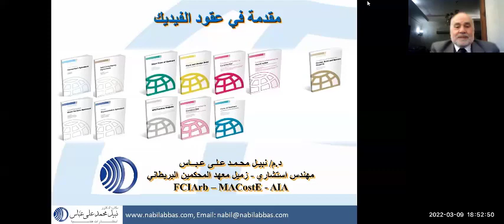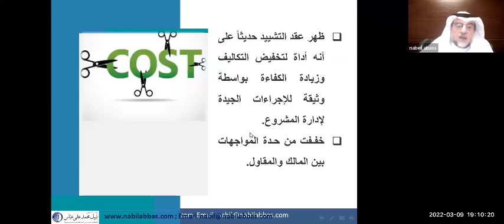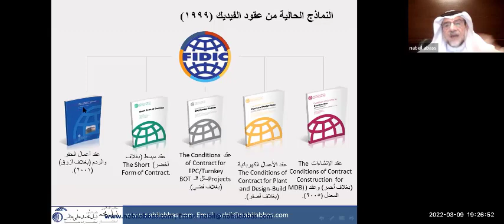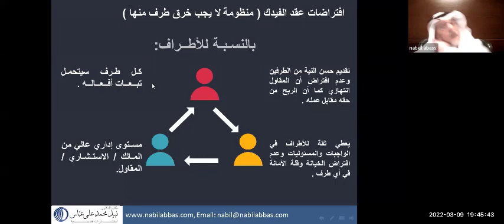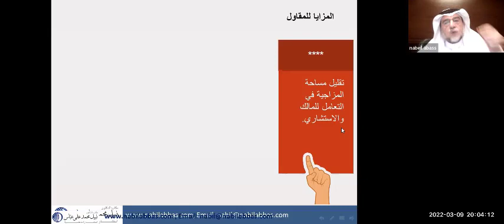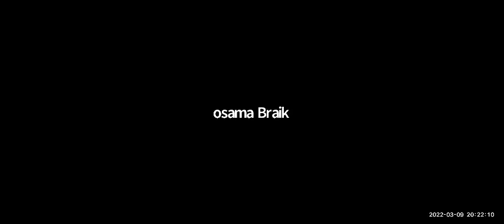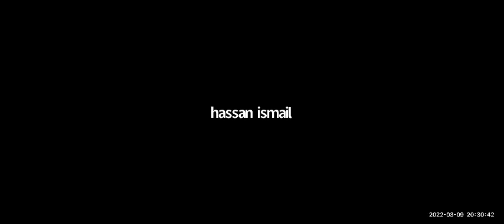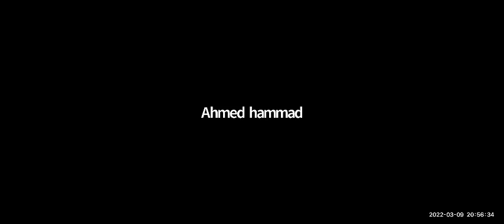Fidic Module 1 lecture 1